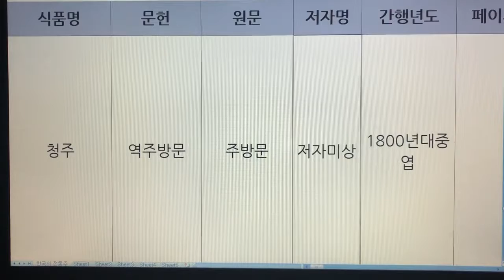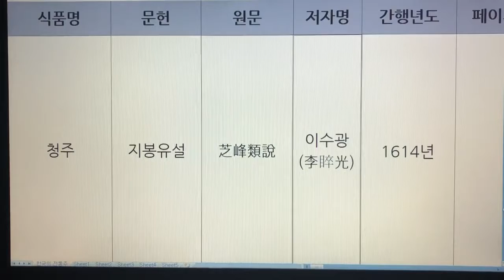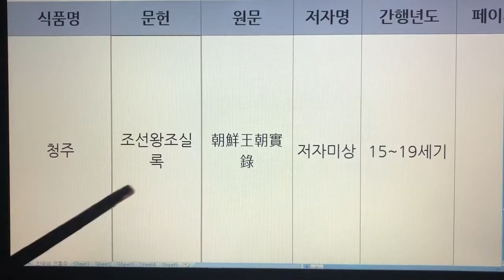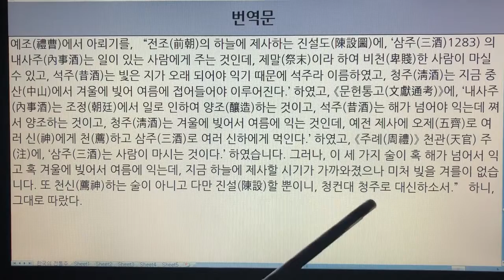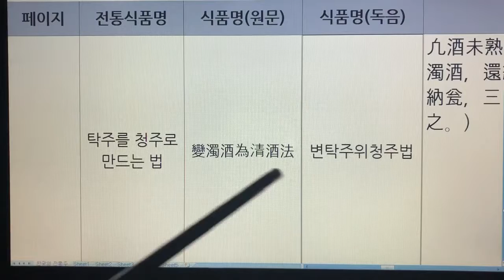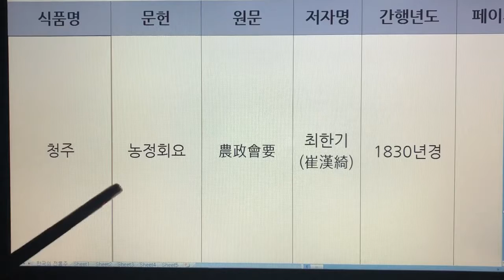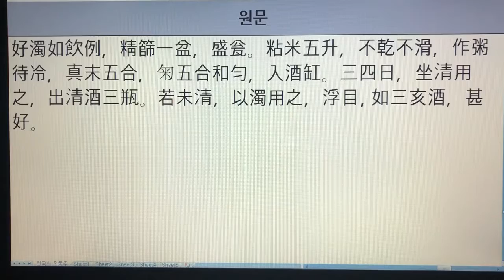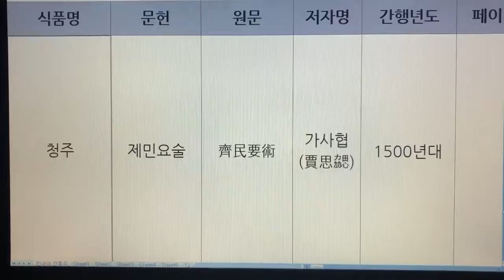232. 한국 전통술(Korea Traditional Sake) - 청주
232. 한국 전통술(Korea Traditional Sake) - 청주

232. 청주 - 역주방문,주찬,조선왕조실록,지봉유설,주방문,수운잡방,산림경제,요록,조선무쌍신식요리제법,임원십육지,농정회요,산가요록,제민요술